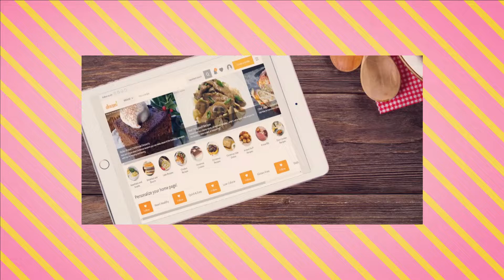【タモリ直伝神レシピ】めっちゃ柔らかい『豚肉の生姜焼きの作り方』超簡単🌟美味しい💖人気 おかず レシピ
今日は、あのお料理上手なタモリさん直伝🌟『豚の生姜焼き』を作ってみました✨
タモさん流はお肉にお粉をまぶして油を引かないで焼くんです🍳
豚肉にタレが絡んでめっちゃ柔らかジューシーで美味しかったぁ💖
程よいとろみがあって小さなお子ちゃまやご年配の方にも食べやすくてオススメです😋
お弁当のおかずにもいいよね🍱
ワタシ的にはお砂糖ちょい足しでちょうど良いお味でした🎵
片栗粉をまぶしましたが、小麦粉でもOKです。（片栗粉の方がまったりって感じかな…）
※お粉が多いとボッテリしちゃうので薄めにまぶした方ががいいと思います。）

豚ロース薄切り　200g
玉ねぎ　　1個（今回1/2コ使用）
おろし生姜（チューブ）大さじ1/2　※生姜使用の場合は適量で！
片栗粉　適量（今回大さじ1使用）
※甘めが好きならお砂糖パラパラしてね💖

💎今回参考にさせていただいた神レシピ（cookpad）💎
※忠実に再現したわけではないので是非元レシピをご覧くださいませ。
・スマシプ再現！タモリ直伝！簡単豚生姜焼き　☆☆☆かなこ☆☆☆ 様
簡単&美味しいレシピ 有難うございます💖感謝いたします✨

クックパッドには神レシピがたくさんあってアレもコレも作りたくなっちゃいますね～
今後は『神レシピ作ってみたシリーズ』& 『まーみたんオリジナルレシピ』←こっちは時々💦の動画をUPしていきたいと思っております。今後ともどうぞ宜しくお願い致します🌸

楽曲＆効果音素材 提供